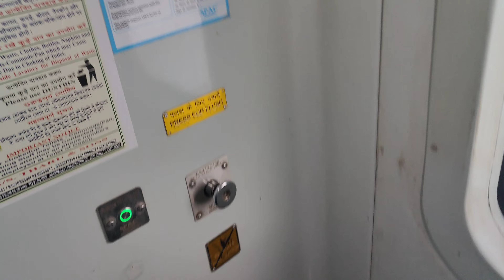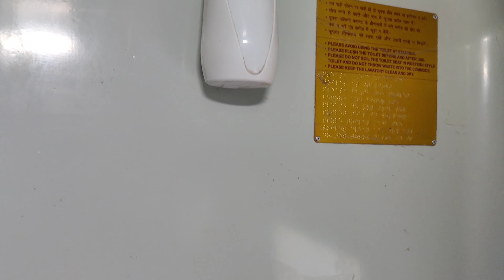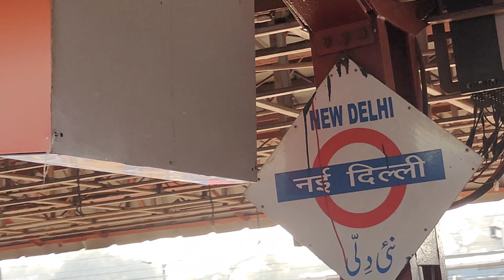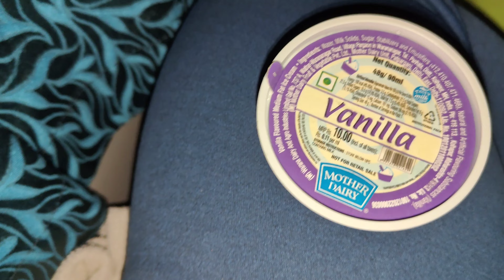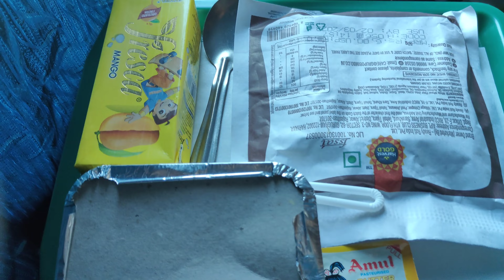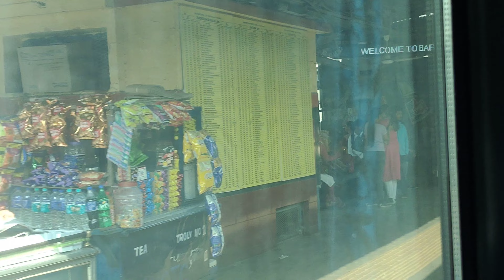New Delhi to howrah rajdhani express/avarage food/time punctuality excellent 👌👍/really beautiful 😍❤️